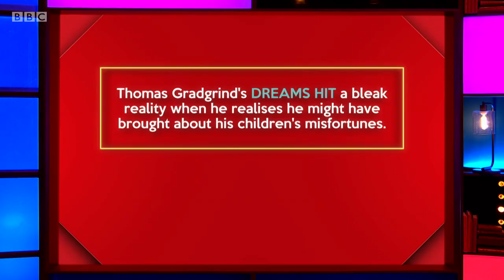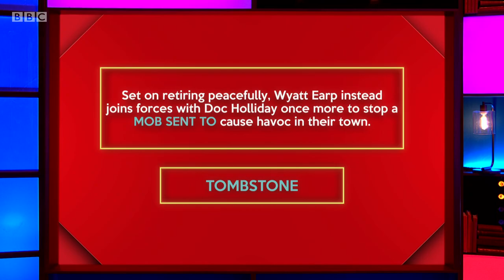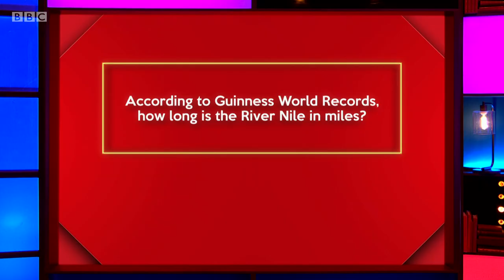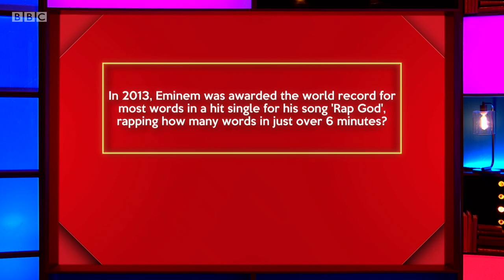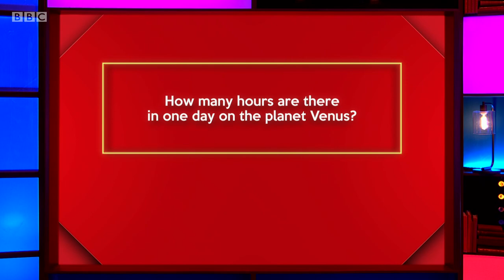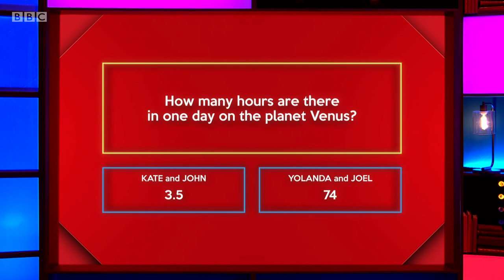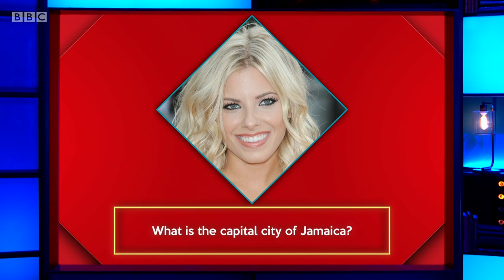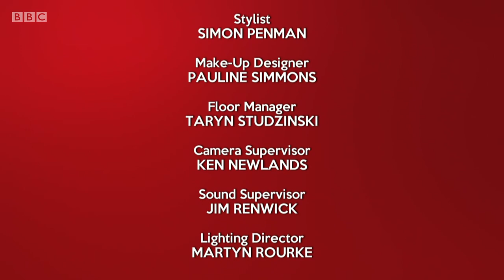Richard Osman's House of Games - S03E34 (21 Nov 2019)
Kate Bottley, John Thomson, YolanDa Brown, Joel Dommett

Every day this week the celebrity contestants – YolanDa Brown, Rev Kate Bottley, Joel Dommett and John Thomson - take on a series of quiz rounds selected by the host, quiz legend Richard Osman.
 Will the winning stars opt for the much-coveted House of Games dressing gown, or instead go for the must-have branded fondue set?

Series 3 Episode 34 (m000bh8s) (hd)